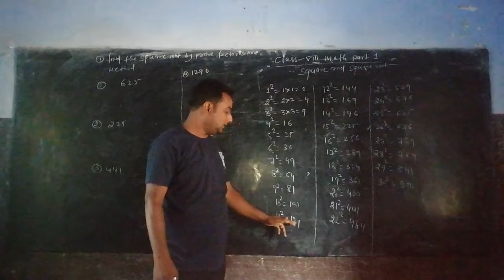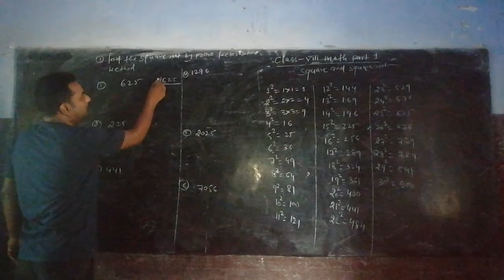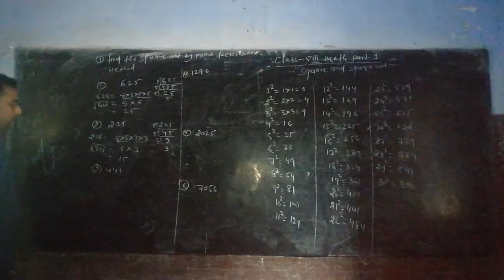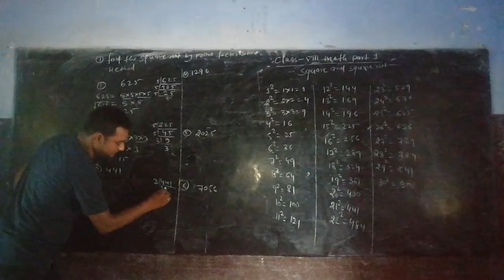Class-VII- Math (Square and Square root ) Part-01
Class By Bikash Mandal Sir